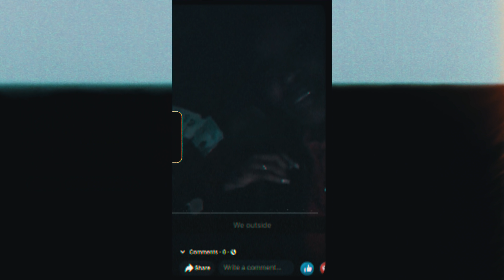Ranmann x Almighty Bo - Empty Soul / Shot